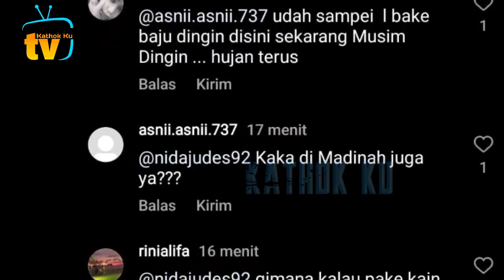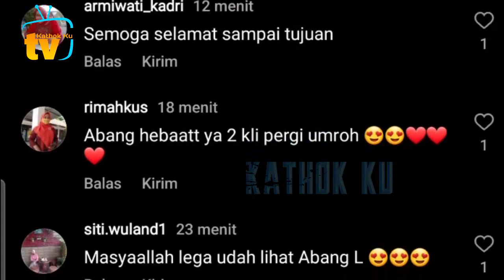Baru Muncul Leslar & Abang Landing di Mekah, Lesti Billar UMROH❗️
Jangan Lupa: _
Thankz!!..